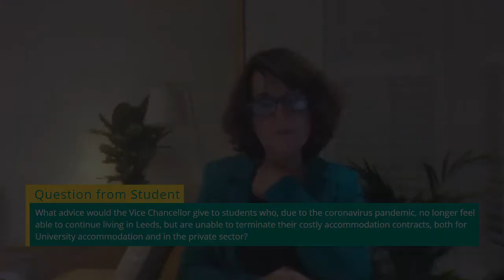Vice Chancellor Q&A: Accommodation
We caught up with the University of Leeds' new Vice Chancellor Professor Simone Buitendijk, asking her questions on behalf of the student body.

What advice would the Vice Chancellor give to students who, due to the coronavirus pandemic, no longer feel able to continue living in Leeds, but are unable to terminate their costly accommodation contracts, both for University accommodation and in the private sector?